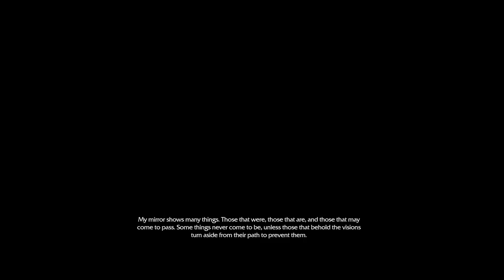MESoM: Grim Play's Middle Earth: Shadow of Mordor Ep: 18 (The Bright Lord DLC) (Livestream)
I love talking to you guys and getting to know you!